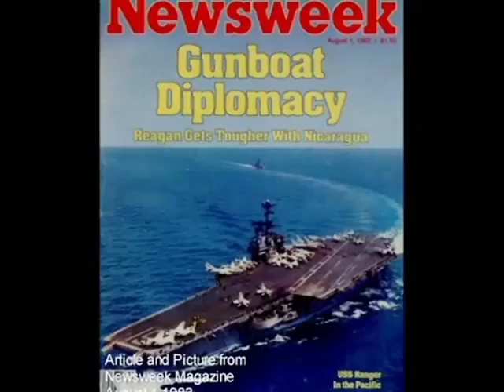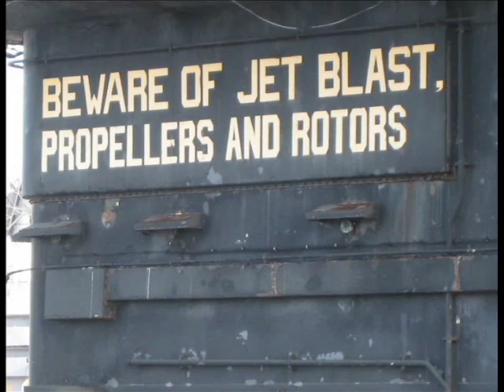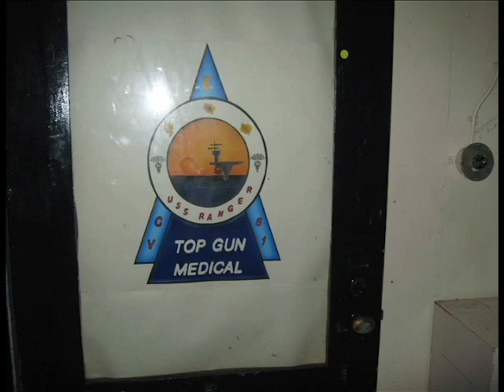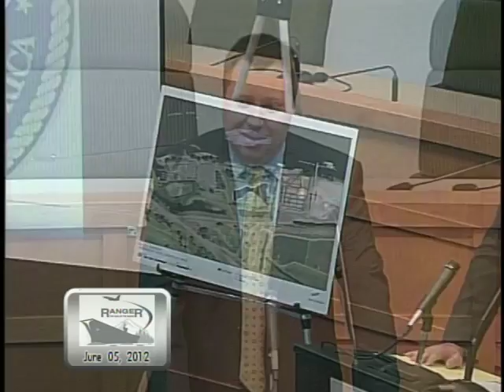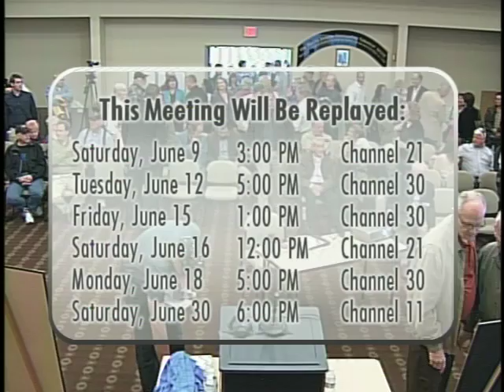USS Ranger Announcement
The USS Ranger Foundation is pleased to announce their most significant donation to date consisting of all land needed to house the Ranger complex. This donation comes from local developers Columbia Edgewater, LLC, a group dedicated to the Ranger project and improving livability of the area and includes over 20 acres of riverfront property on the Columbia and over 10 acres of submersible land leases.